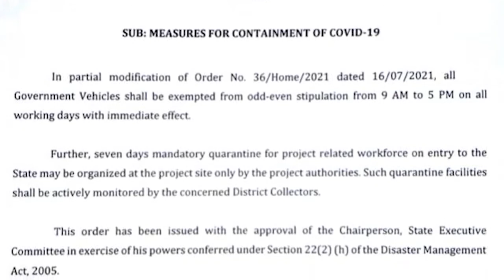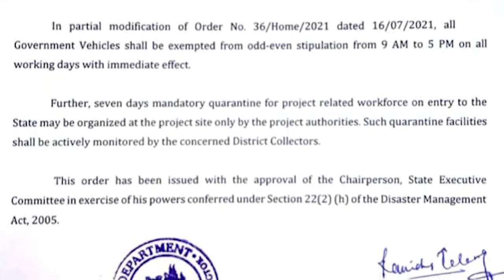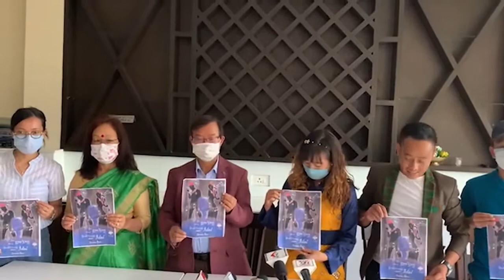Summit TIMES Daily News | 20 July 2021